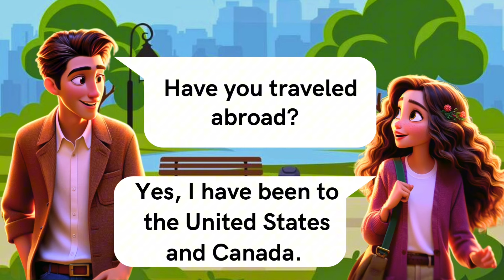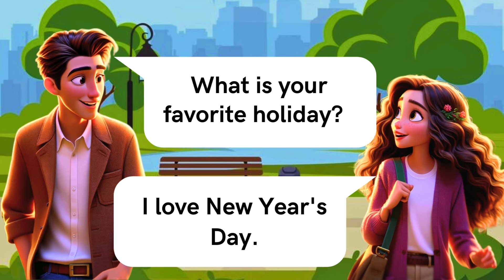Introduce yourself in English💡 Making friends in English💡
Start Speaking English Today: Essential Conversations for Beginners." Designed specifically for those just starting their English learning journey, this video will guide you through the basics of everyday conversations, helping you to build confidence and foundational skills in a fun and engaging way.

What You'll Learn:
- Key phrases and greetings for daily interactions
- Simple conversational structures to help you form sentences
- Pronunciation tips to sound more like a native speaker
- Cultural insights to understand context in conversations

Whether you're looking to travel, study, or simply expand your horizons, this video is your first step towards fluent English. Join us, and let's make English speaking easy and enjoyable!